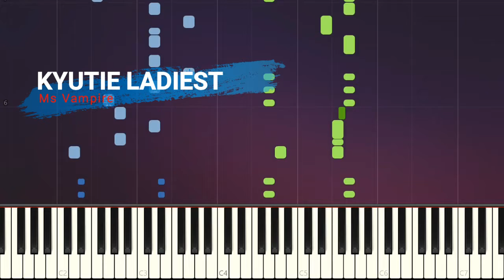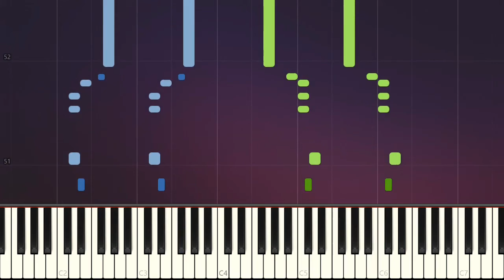KYUUTIE LADIES - TONARI NO KYUUKETSUKI SAN OP - KARAOKE (PIANO VERSION)